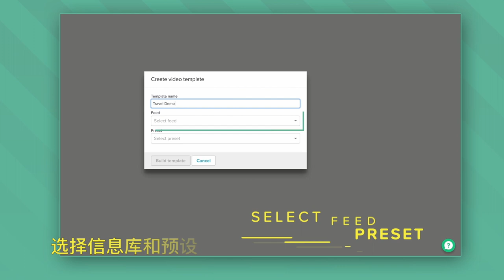Smartly.io Video Templates CN